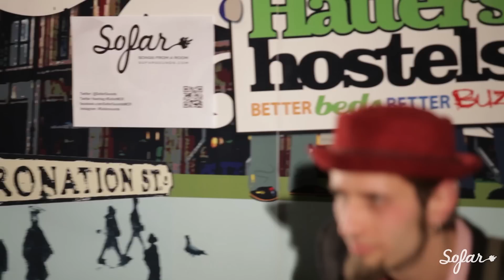Age Of Glass - What Say You (Acoustic) | Sofar Manchester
Age Of Glass performing "What Say You" at Sofar Manchester on March 28th, 2013.

(Sofar Sounds Manchester, Show #324)

Artist: Age Of Glass

Filmed, Edited and Audio by: